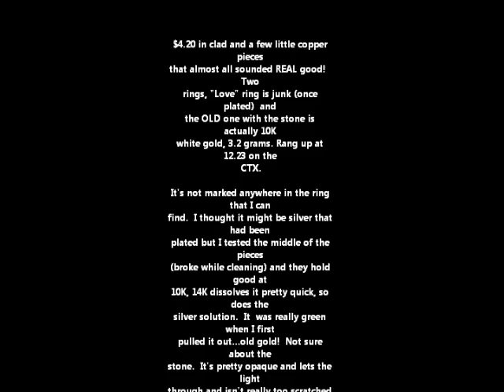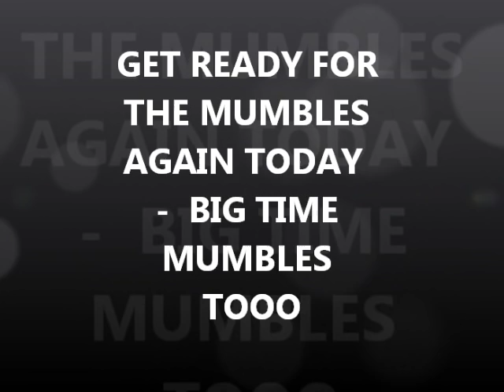NOV 15TH - THE BIGGEST MUMBLE DAY YET - 48 grams of Gold - Nada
the chain man strikes again.
docbev strikes.
fred and i just mumbling along  - Land of Nada today.
good luck to everyone see you monday i hope.